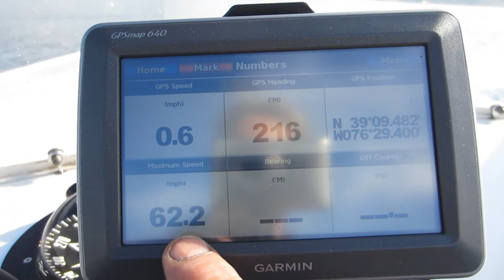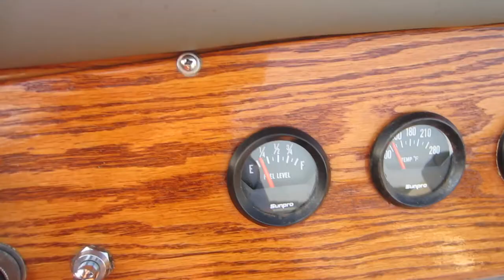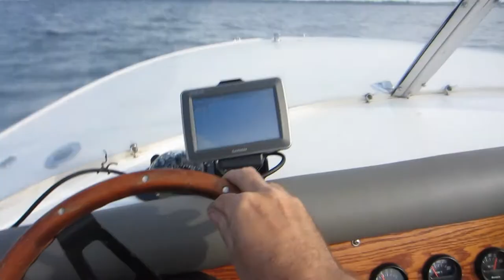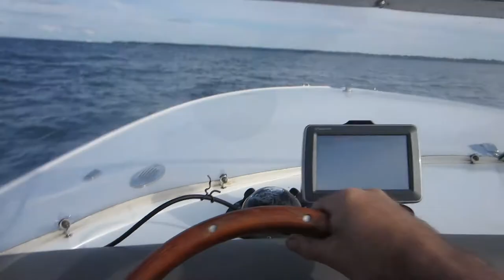Summer Of The Nova 19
Our John Allmand / Super Nova 19 had a good Summer again this year. Minor repairs and upkeep and it was always ready to go. We thought we would throw some of the highlights from Race Boat Life into it's own video for the 19.